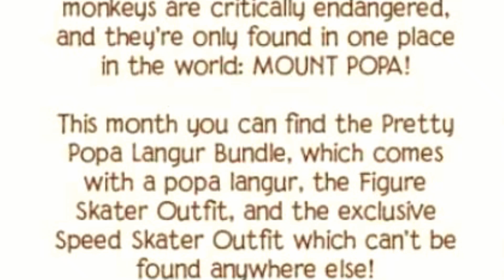JANUARY UPDATE Animal Jam *POPA LANGURS?!*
WOW! a new bundle, animal, outfits, pack run, pet expeditions, and more has been released!!! this update is awesome!  Which is your favorite part of the update?

↠｡ ° ☆ 𝐃𝐨𝐧'𝐭 𝐟𝐨𝐫𝐠𝐞𝐭 𝐭𝐨: 🌻 ♡ ˊˎ
🔔- Like this video + turn your post notifications on!
⭐ - watch the video on full quality!
💌 - let me know if you have any video ideas!

Join my pack CHAMPIONS on leaderboard if you love pack running!
-Empyrea